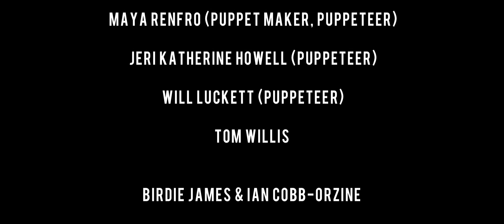INSTITUTE 193 PRESENTS BEN SOLLEE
On December 19, 2012, Institute 193 presented a concert by the cellist and vocalist Ben Sollee at the Lexington Opera House in Lexington, Kentucky. The artists/musicians Anna + Elizabeth played an opening act featuring an illustrated "crankie" scroll, and designed a detailed shadow puppet stage set with a team of Virginia-based artists. The acclaimed Alabama artist and musician Lonnie Holley joined the performance as a special guest.

The concert was sponsored in part by West Sixth Brewing, Tadoo.com, Red Mile Racetrack, and Blueone.net

Special thanks to: Anna Roberts-Gevalt, Elizabeth LaPrelle, Chris Owen, Maya Renfro, Jeri Katherine Howell, Will Luckett, Tom Willis, Ian Cobb Orzine & Birdie James, Lynn Jeffries & Randy Ward, Nathan March Jones, Lonnie Holley, and Coleman Guyon.

The Kentucky Arts Council, the state arts agency, provides operating support to Institute 193 with state tax dollars and federal funding from the National Endowment for the Arts.

For more information about Institute 193 and its programming see: institute193.org